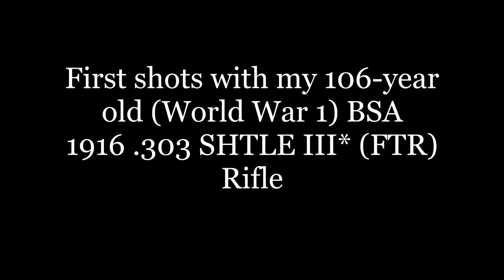First shots with my 106-year old (World War 1) .303 British Rifle, 2nd video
Please excuse the wind noise; it was blowing hard.2nd video; different perspective. First shots with my 106-year old (World War 1) BSA 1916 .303 SHTLE III* (FTR) Rifle. I'll be using this rifle for hunting wild goats, pigs and deer. All of the game will be for food a a supplement to what I grow on the property.